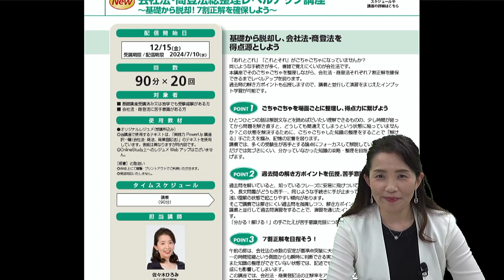【LEC司法書士】 会社法・商登法総整理レベルアップ講座 ～講座案内～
＼苦手意識を払拭し、安定的に得点できる実力を身に着ける！／
秋からスタートする「会社法・商登法総整理レベルアップ講座～基礎から脱却！7割正解を確保しよう～」について、担当の佐々木講師が詳しく解説いたします。

▼併行受講がオススメ 精撰答練レギュラーパック